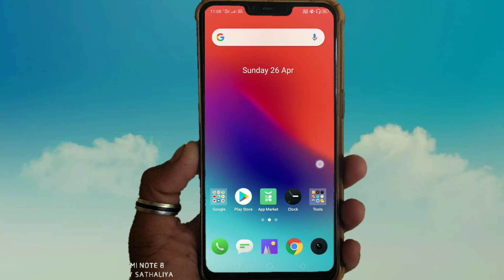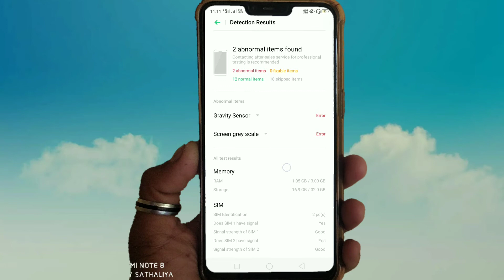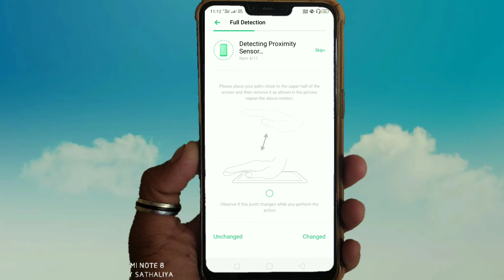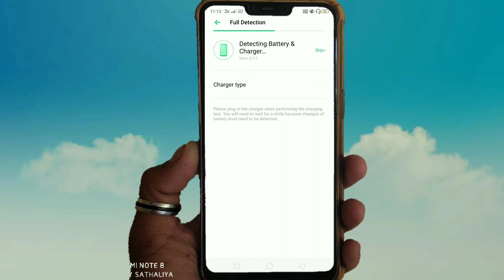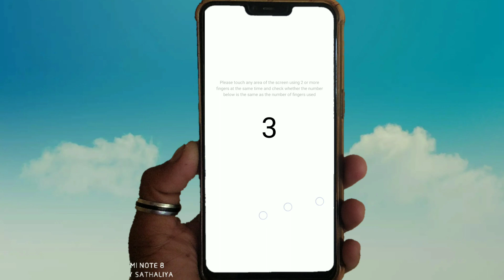how to check realme mobile || realme mobile ko check kaise kare || realme all mobile problem check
So hi guys aap sabhi ka bahut swagat he tech come me To Aaj Ki Is Video Me Bataunga Ki :- how to check realme mobile || realme mobile ko check kaise kare | realme all mobile problem check